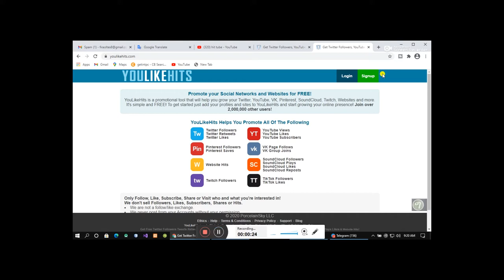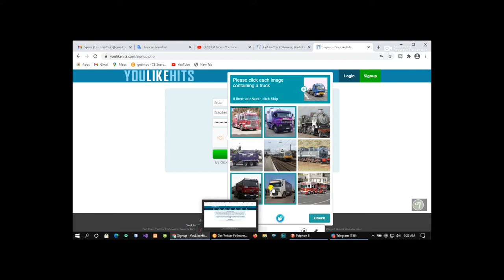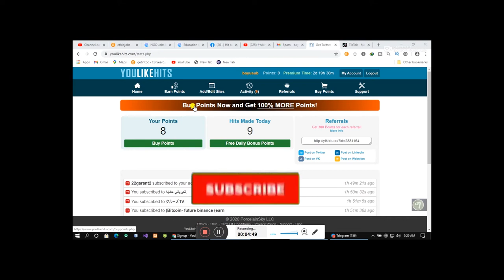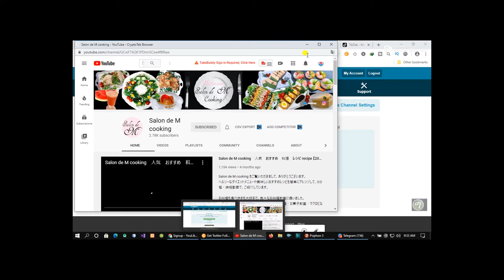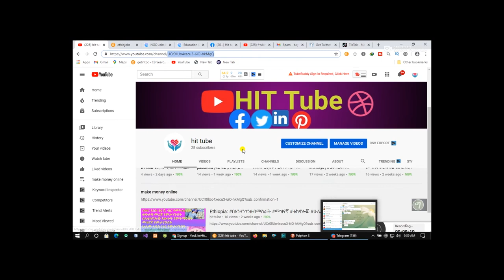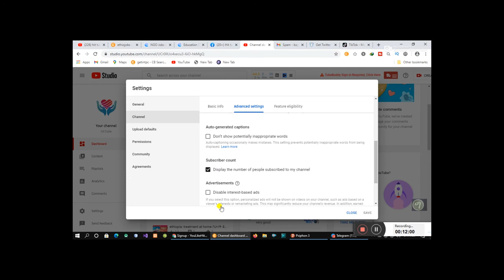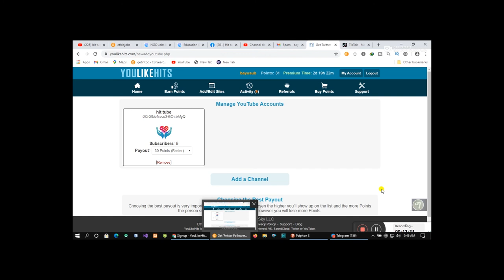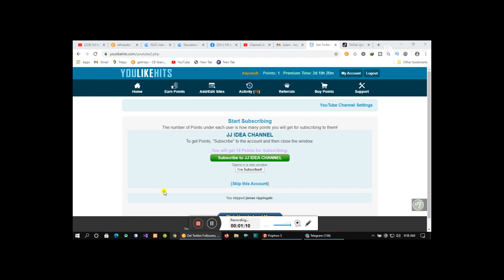ethiopia: Subscribe and View በነፃ 100% የሚሰራ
አሁን ያያችሁትን ሊንክ ለማግኘት ከታች ያለውን የTelegram ሊንክ ይጫኑ
how to get hotstar vip free
how to get free hotstar subscription
how to get zee5 premium account for free
how to get free subscription
how to get free subscription boxes